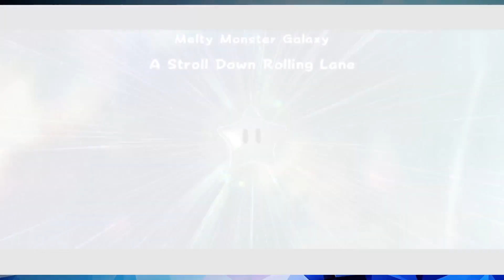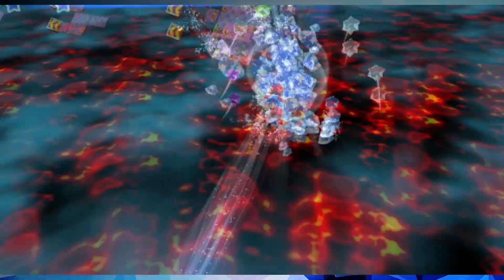Doggin | Super Mario Galaxy 2 - Part 11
A Sisyphean endeavor

In this episode we get the stars:
Bowser Jr.'s Boom Bunker
Star 56: Bowser Jr.'s Boomsday Machine

Melty Monster Galaxy
Star 57: The Magnificent Magma Sea
Star 58: Hidden Star: The Chimp's Bowling Challenge
Star 59: A Stroll Down Rolling Lane

Clockwork Ruins Galaxy
Star 60: Time for Adventure